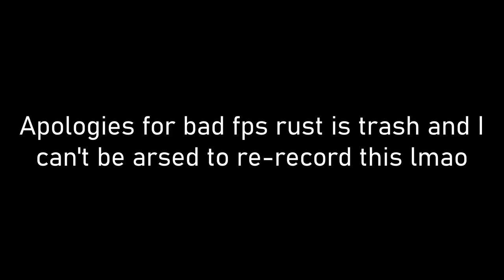Rust - Some random electricity minigame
Now you can be a true roleplayer casino owner!